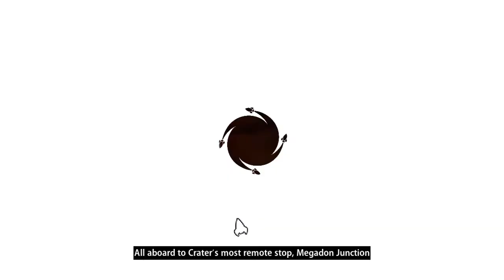rocket arena #32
hit like and sub plz